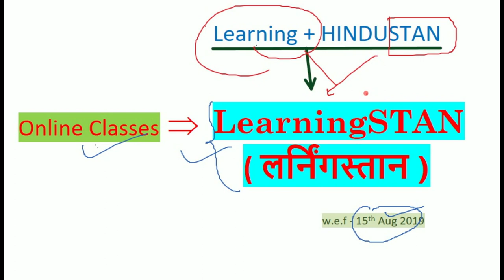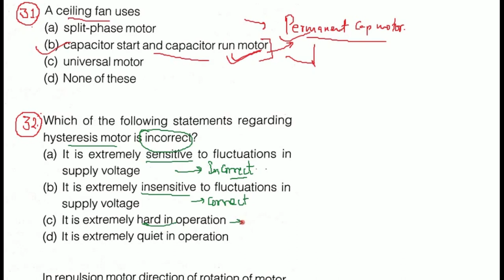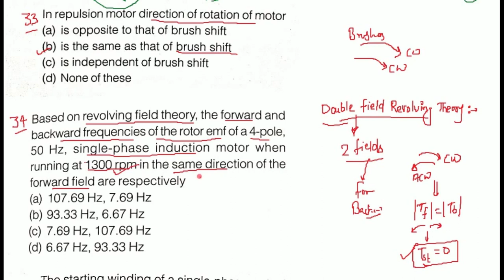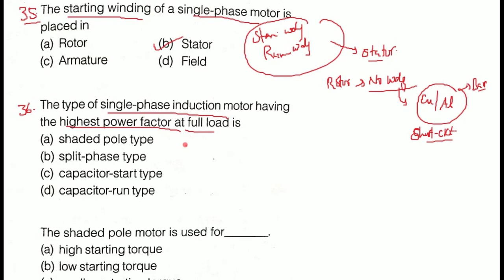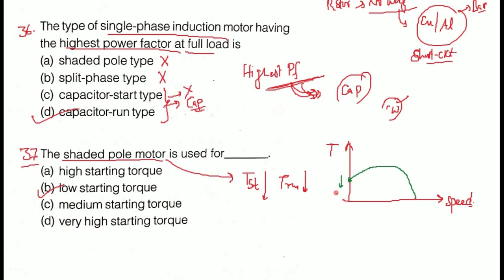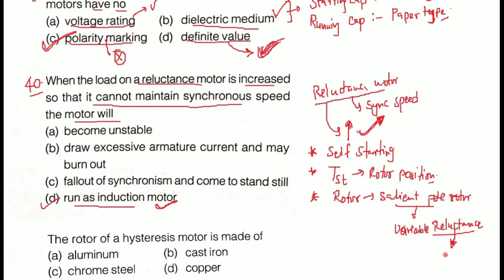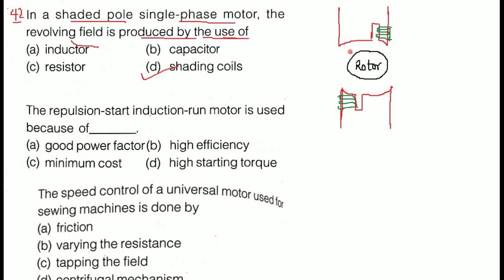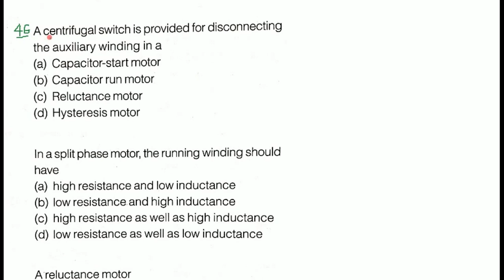Fractional KW motors & Special motors || Lecture-2